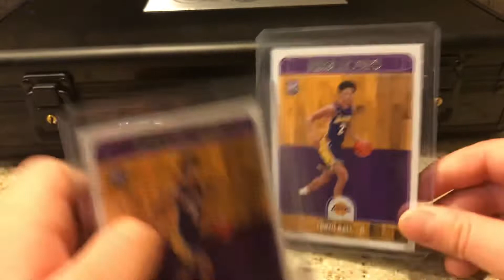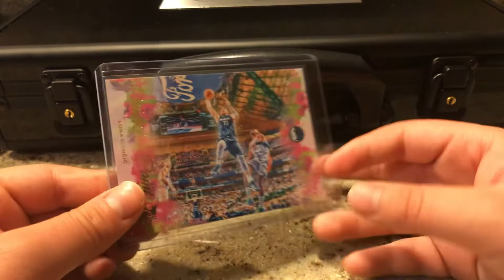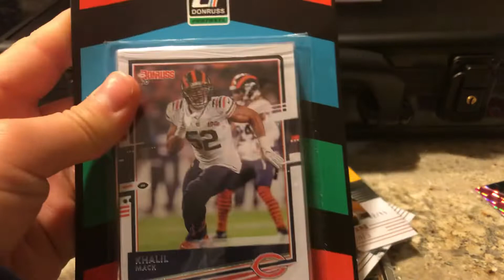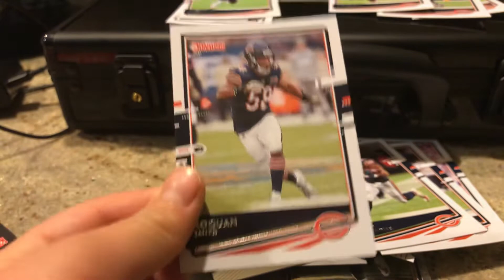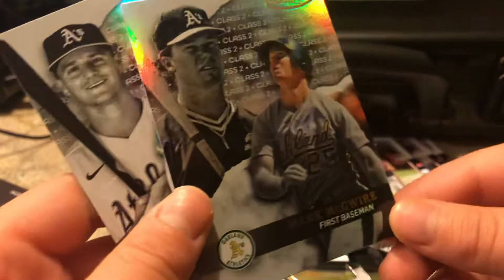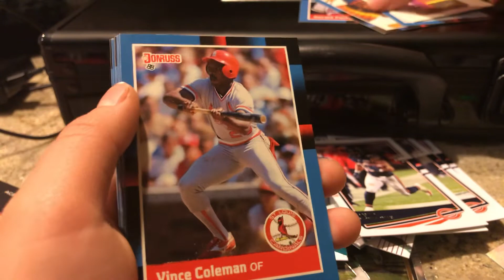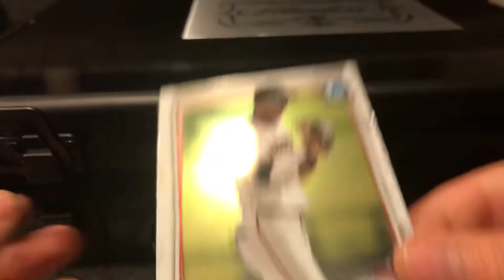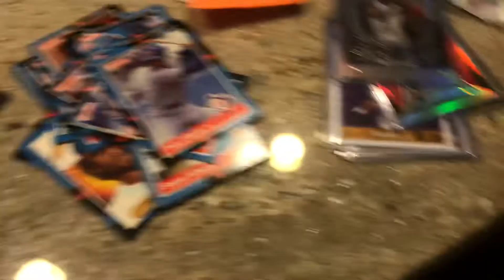MY LATEST PICK UPS SPORTS CARDS/1988Donruss Flawless break?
SHOUT OUT WORLD CHAMPS SPORTS CARDS IN LISLE ILLINOIS